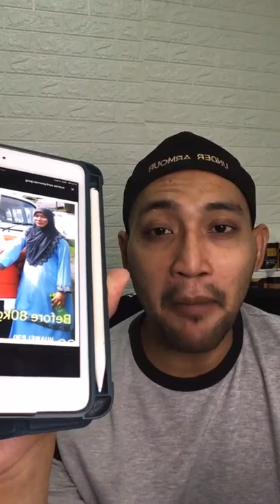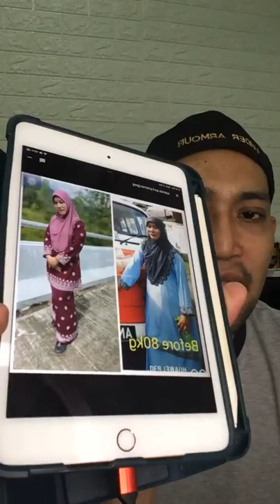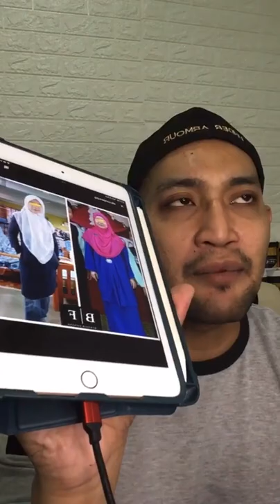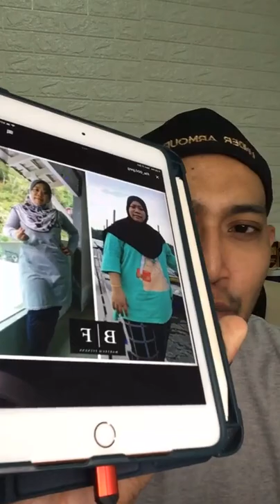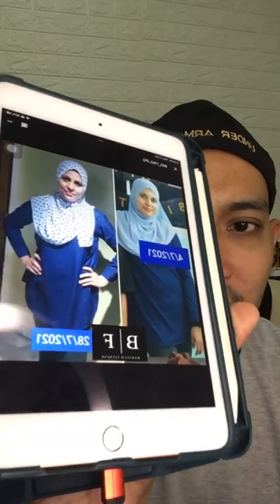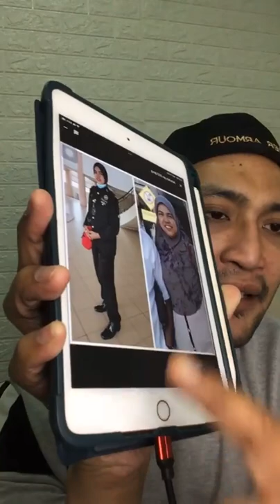CARA DIET YANG TAK MEMBEBANKAN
untuk dapatkan tips kurus TANPA PRODUK harian